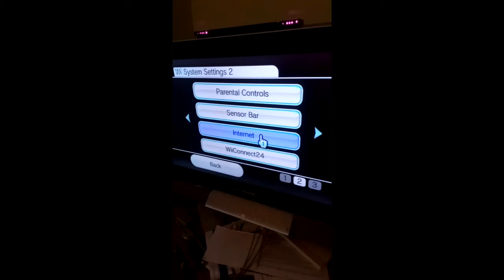Wii parental lock removal 2020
How to remove parental lock from wii.  Go to settings and parental lock and follow video to obtain unlock code.  and put code from console in.  Copy code that marcan.st gives you and put it into console as shown.  Parental lock will be removed.  Make sure that console is on current date and time before you do this!  This is part of a series of videos on how to modify a nintendo wii to homebrew from scratch.